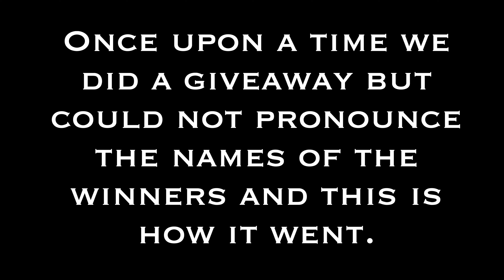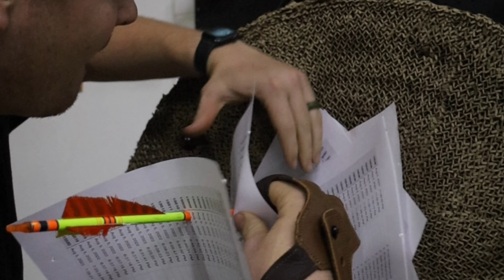You have not seen a give away like this.... (12 winners)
Handmade High-Quality Traditional Archery Gear

Shatterproof Archery Amazon Store